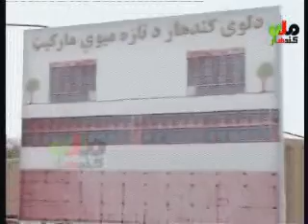kandahar tv news